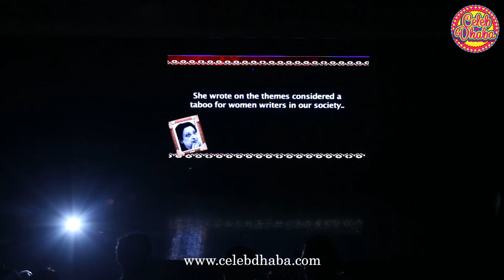Tribute to the Legendary Urdu poet & Writer Fahmida Riaz.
LegendJoin us